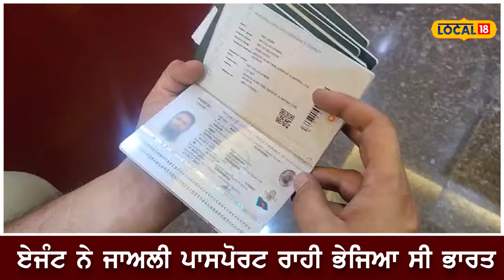Kidney sell: 4 ਲੱਖ ਰੁਪਏ 'ਚ ਸ਼ਖਸ ਨੇ ਵੇਚੀ ਆਪਣੀ ਕਿਡਨੀ, ਜਾਅਲੀ ਪਾਸਪੋਰਟ ਰਾਹੀਂ ਆਇਆ ਸੀ ਭਾਰਤ